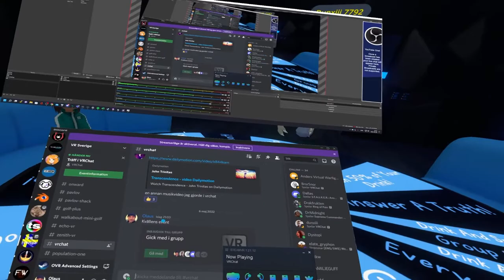Förfest i VRChat / Pre-party in VRChat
Förfest i VRChat inför en meetup med lite andra människor från ett par Discord-servrar.
Väldigt kul att kunna slappna av med dessa människor. :)

Pre-party in VRChat just before a meetup with people from a few other Discord-servers. We had a great time, as you might hear. But we're speaking Swedish, so I don't know if it will do much for you awesome English speaking  people. :)